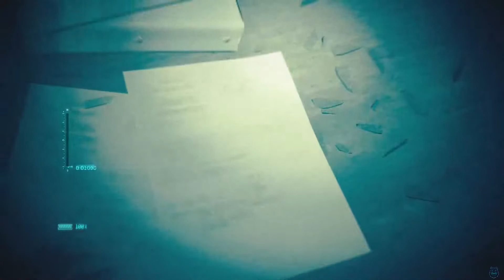CALL OF DUTY MODERN WARFARE 2 Early Access Gameplay (KILL OR CAPTURE)